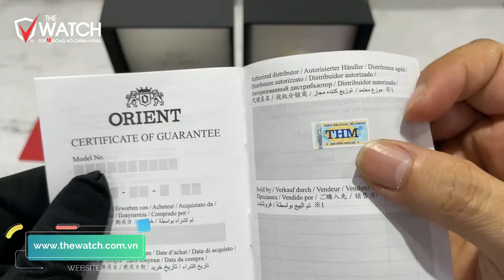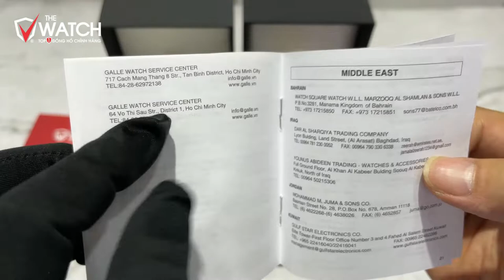So Sánh Chi Tiết Đồng Hồ Orient SK 2019 Và SK 2022 Có Gì Khác Nhau? | ĐỒNG HỒ THE WATCH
Mô tả về Đồng hồ Nam Orient SK Việt Nam Sports RA-AA0B04R19B

Màu đỏ của quốc kỳ tượng trưng cho cách mạng. Màu vàng của ngôi sao đại diện cho người Việt máu đỏ da vàng. Năm cánh của ngôi sao để thể hiện năm tầng lớp trong xã hội, bao gồm sỹ, nông, công, thương, binh. Lá cờ đỏ sao vàng là niềm tự hào, là một biểu tượng luôn in đậm trong tim mỗi người Việt. Và thật kiêu hãnh khi hình ảnh cờ đỏ sao vàng xuất hiện trên Orient SK Vietnam Special Edition 2022.

Được ra mắt năm 2022, BST Orient SK Vietnam Special Edition mang trên mình những dấu ấn riêng của người Việt, được phát triển dựa trên dòng sản phẩm SK Sea King lừng danh của thương hiệu Nhật Bản Orient. Đáng chú ý hơn, bên cạnh những chi tiết đặc biệt như ngôi sao vàng trên nền dial và dòng chữ Vietnam Special Edition nơi mặt đáy, đây còn là lần đầu tiên một phiên bản Orient SK được khoác lên mình màu áo vàng sang trọng, thời thượng. Đây có thể xem là một sự ưu ái lớn, cho thấy sự yêu mến và am hiểu sở thích của khách hàng Việt từ nhà sản xuất Nhật Bản.

Ngoại hình Orient SK Vietnam phiên bản đặc biệt

Xét về ngoại hình, bởi chỉ thay đổi những chi tiết nhỏ, Orient SK Vietnam vẫn giữ được cho mình vẻ ngoài mang tính biểu tượng của dòng sản phẩm này. Orient trang bị cho SK Vietnam bộ vỏ làm từ thép không gỉ 316L, được mạ vàng đối với phiên bản mang mã hiệu RA-AA0B04R19B và giữ nguyên màu thép với phiên bản RA-AA0B05R19B. Chất liệu này không chỉ đem tới vẻ sáng bóng theo thời gian, thân thiện với da tay mà còn tạo nên sự đầm chắc khi đeo chiếc SK Vietnam trên cổ tay. Ở phần vành vỏ, bạn sẽ dễ dàng nhận ra 4 chiếc đinh tán ở 4 góc, là chi tiết đã góp phần tạo nên sự mạnh mẽ và nam tính không thể nhầm lẫn trên dòng sản phẩm SK từ xưa tới nay. Một chi tiết khác cũng rất đáng chú ý, đó là với SK Vietnam, chúng ta sẽ chỉ có 2 nút bấm ở phần cạnh phải đồng hồ, giống với thế hệ 2019, thay vì 3 núm bấm như ở trên các phiên bản cũ hơn. Điều này đến từ việc SK Vietnam được trang bị cỗ máy F6922 thế hệ mới, tích hợp tính năng chỉnh lịch ngày vào núm crown góc 3h.

Mặt số Orient SK phiên bản đặc biệt

Đi vào phần mặt số, bên cạnh hình ảnh ngôi sao năm cánh ở vị trí 12h, các chi tiết khác trên SK vẫn được giữ nguyên ở BST SK Vietnam. Chúng ta vẫn sẽ có một mặt số mang tính nhận diện cao, với phần trung tâm dial mang sắc đỏ pha hồng, được hoàn thiện với hiệu ứng chuyển màu độc đáo. Nổi tiếng bởi sự nam tính và mạnh mẽ, thế nên các cọc số trên SK Vietnam đều được làm từ kim loại dạng chấm tròn, vừa nổi bật, vừa mạnh mẽ. Ở phần viền mặt số, bạn sẽ nhận thấy một chức năng quen thuộc, chỉ có trên rất ít sản phẩm, trong đó có SK, là vành bezel xoay phía bên trong. Vành bezel này được chia vạch 60 phút, trang bị thêm dạ quang để hỗ trợ quan sát khi người dùng ở trong điều kiện thiếu sáng.

Orient trang bị cho SK Vietnam kính cứng để bảo vệ mặt số. Đây cũng là trang bị tiêu chuẩn được ứng dụng trên các mẫu SK từ trước đến nay. Dù khá nhiều người dùng đòi hỏi kính sapphire trên phiên bản này, song theo Orient, kính cứng là một lựa chọn phù hợp hơn đối với các dòng đồng hồ thể thao bởi khả năng chịu lực tốt hơn so với sapphire, cũng như dễ dàng đánh bóng hơn sau một thời gian sử dụng. Tất nhiên, một yếu tố khác cũng tác động tới trang bị này chính là giá thành của sản phẩm. Trang bị kính sapphire có thể khiến cho giá bán của SK bị đội lên cao hơn và khó tiếp cận được với người dùng.

Mặt sau Orient SK bản đặc biệt

Đi ra phần mặt sau của Orient SK Vietnam, bạn sẽ nhận ra ngay dòng chữ Vietnam Special Edition được khắc trên nắp đáy kín của đồng hồ. Chi tiết này được làm nổi bật, chiếm trọn vẹn mặt đáy của đồng hồ, khẳng định đây là một phiên bản đặc biệt, được sản xuất riêng cho Việt Nam.